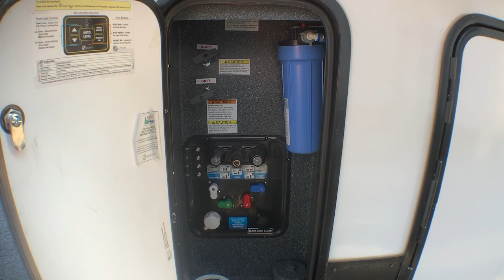2021 FOREST RIVER SIERRA_C-CLASS_3660MB Fort Worth, Dallas, Plano, Frisco, McKinney, TX UFW1576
Used 2021 FOREST RIVER SIERRA_C-CLASS_3660MB  available in Fort Worth, Texas at United RV. Servicing the Dallas, Plano, Frisco, McKinney, TX area.

United RV
5100 Airport Freeway